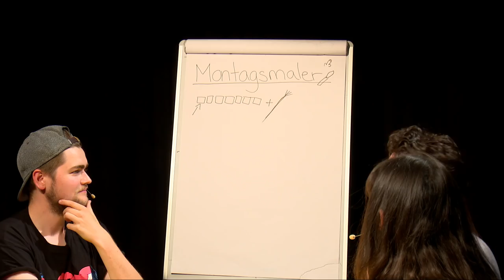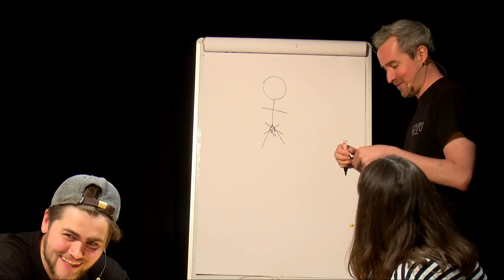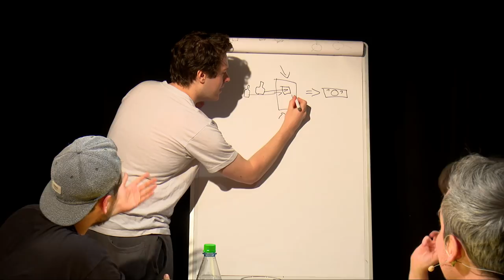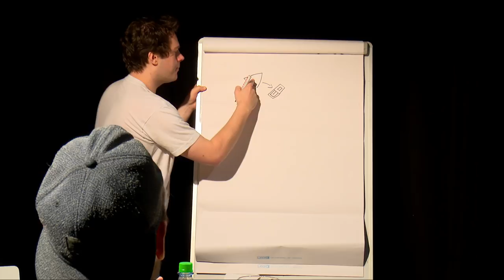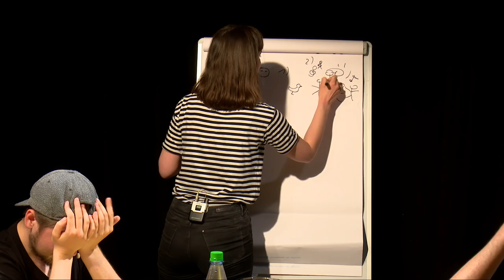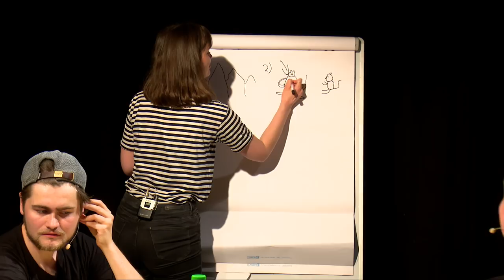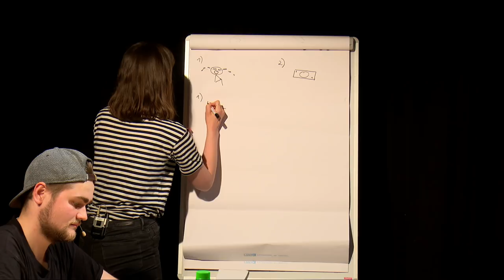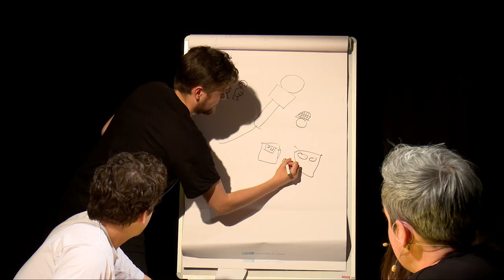Montagsmaler mit Florentin, Donnie, Lisa & Fabian Kr. | Almost Plaily #69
Wie zeichnet man das Internet? Wie dumm ist jemand, der den Zusammenhang von Flasche, Automat und Geld nicht herstellen kann? Wie malt man den Ballermann in Abgrenzung zu einem Pyrotechniker? Heute kritzeln Florentin, Donnie, Lisa & Fabian mal wieder bei einer "gemütlichen" Runde Montagsmaler um die Wette. Spoiler: Wir hoffen, dass ihr eure Facepalms im Vorfeld auch ordentlich gegossen habt?!